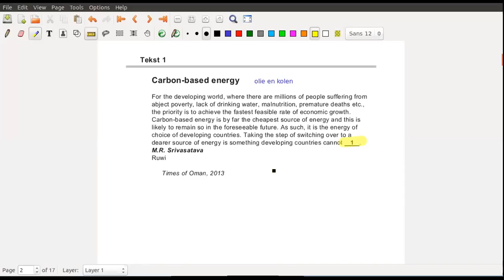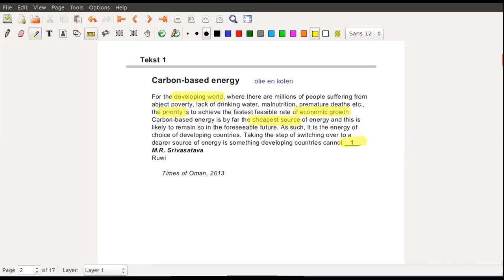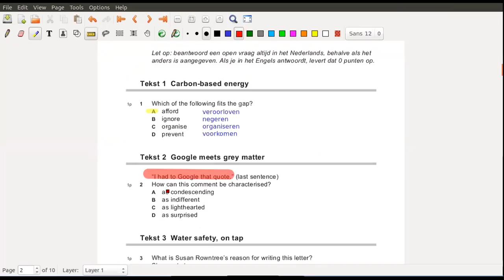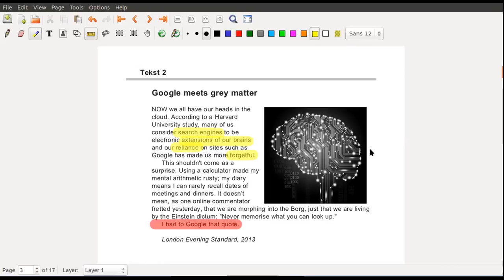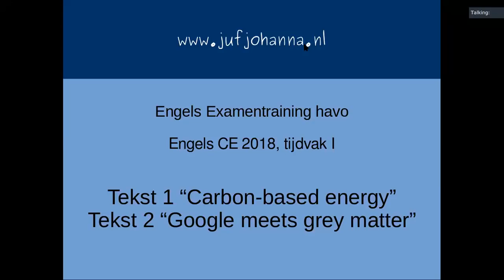Examentraining Engels havo 2018-I, tekst 1 + 2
Make sure you have a copy of the text and the questions handy in order to take notes.